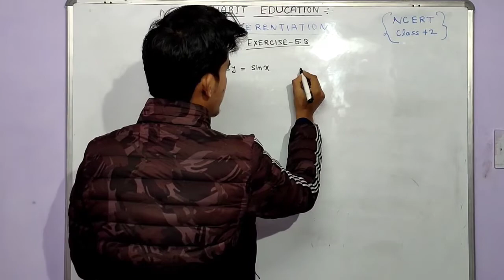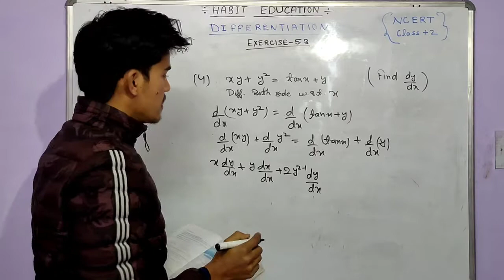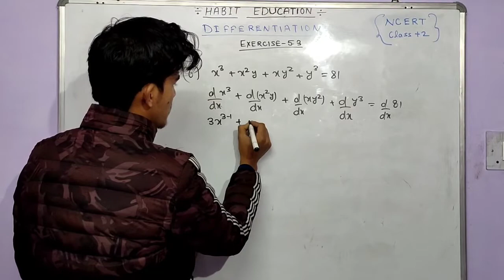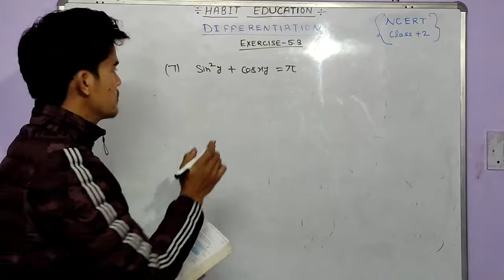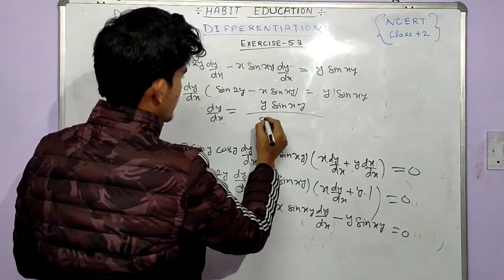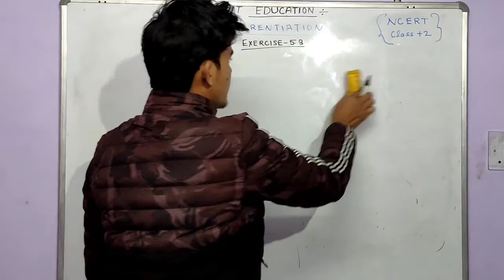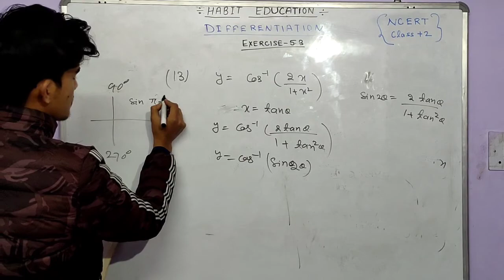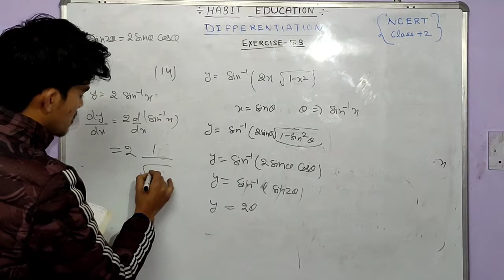Differentiation Class +2 NCERT || Lecture-2 || HABIT EDUCATION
HELLOW FRIENDS
In this video we solve questions of exercise 5.3 (NCERT BOOK +2)